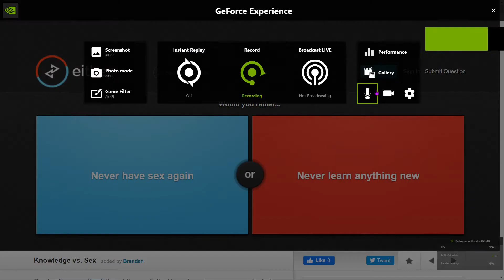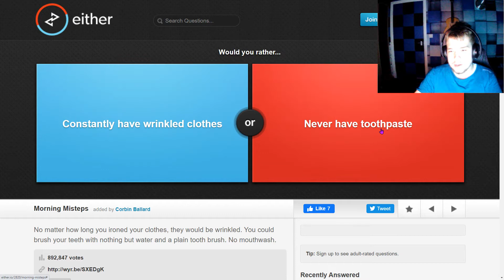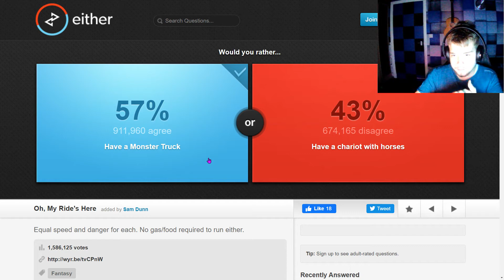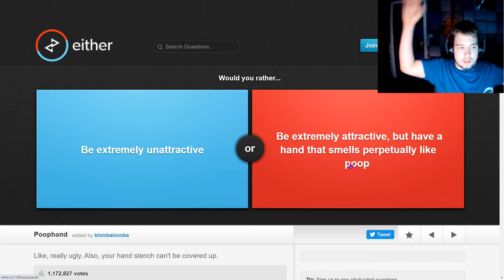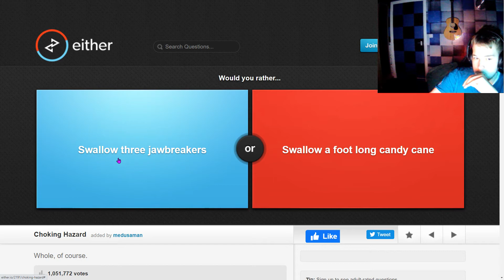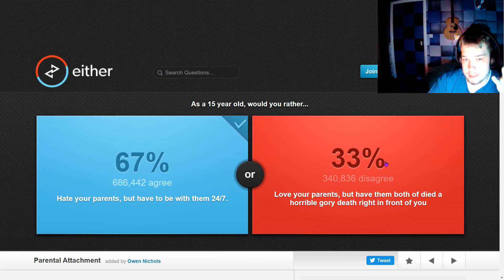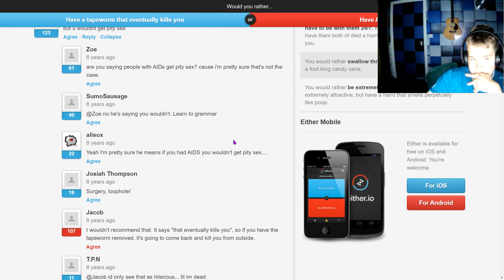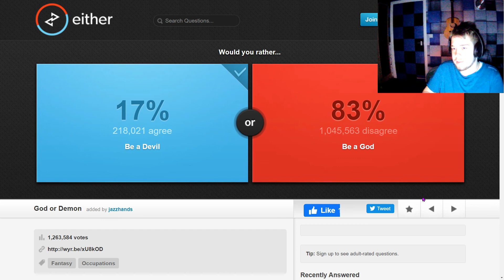Would You Rather? Mcdonalds always